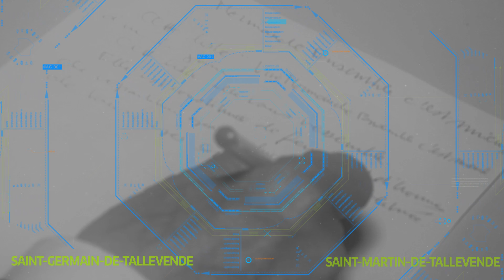Vire Normandie, Ensemble c'est mieux !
Au Coeur de la campagne électorale "Vire Normandie, Ensemble c'est mieux !" à travers ce WebReportage vivez l'immersion avec l'équipe électorale de Pascal Martin.

Vidéo de lancement #1 C'est Parti !